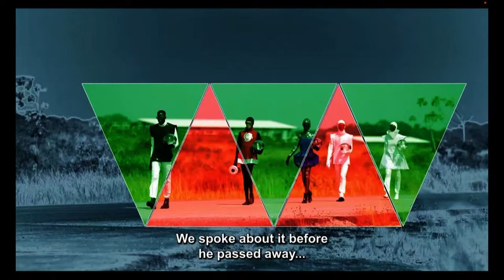Pierre Cardin September 2023 Collection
Join Pierre Cardin on a journey from the sea to the sky.

Special thanks to our composer Daniele Martini.